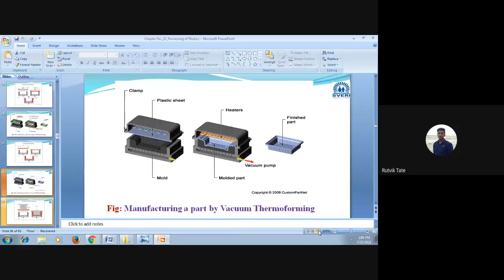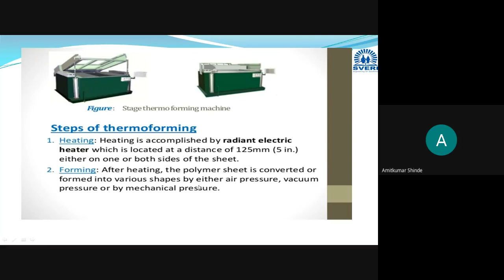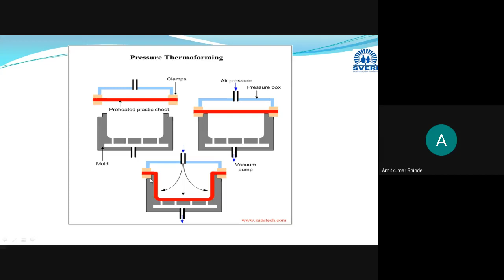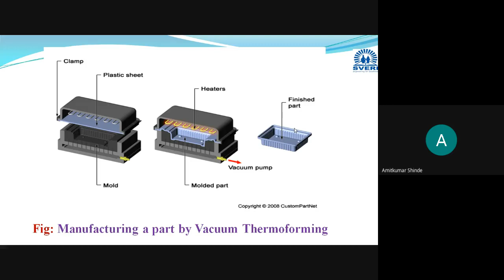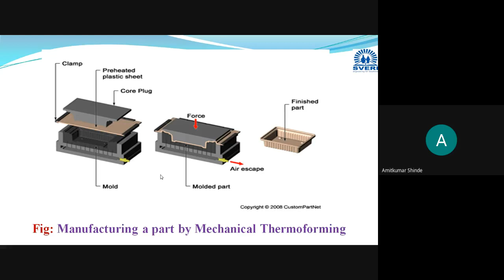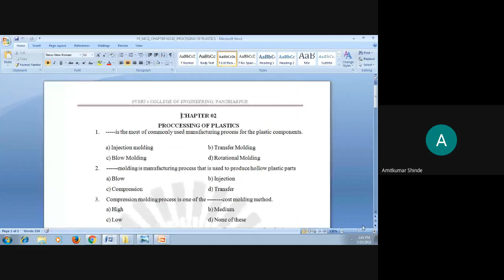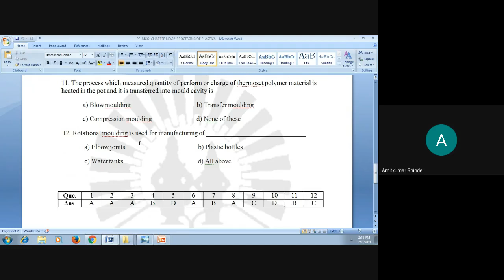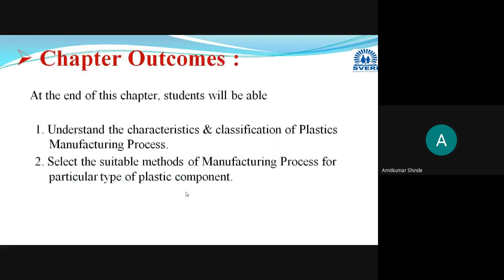Lecture 14 Thermo-forming process with its types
Thermo-forming process is explained with its basic working principle and types like Pressure thermoforming, Vacuum Thermoforming & Mechanical Thermoforming along with neat sketch, advantages, disadvantages & applications.